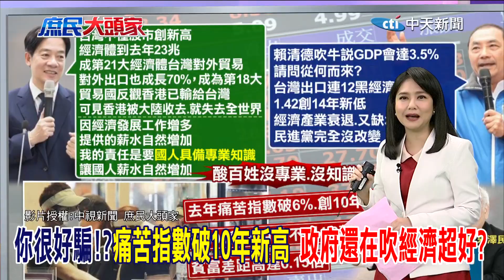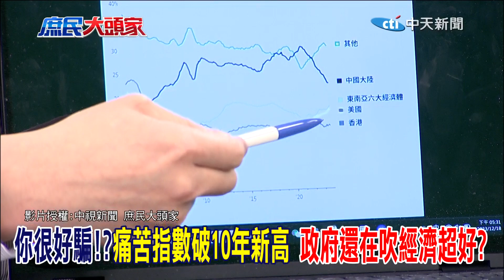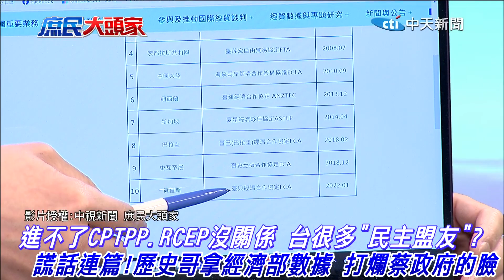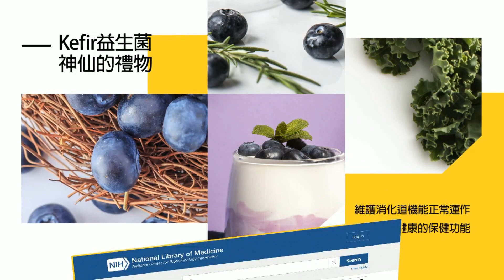台灣經濟好?痛苦指數10年新高 歷史哥拿數據打爛蔡政府的臉